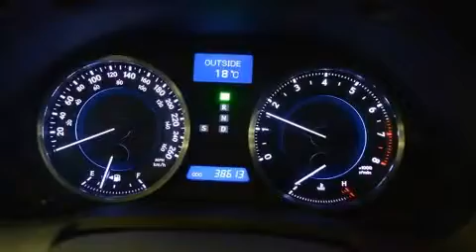2011 Lexus IS IS 250 AWD in Brossard, QC J4W 1M6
Lexus Prestige
5770 Boul. Tashereau

La route vous appartient avec la Lexus IS 250 2011. Affichant moins de 40 000 km au compteur, cette berline 4 portes met la priorit�� sur le confort, la s��curit�� et son c��t�� pratique. Le raffinement de son moteur 6 cylindres procure une grande douceur aux passages des vitesses, vous serez aussi rassur�� par son syst��me du contr��le dynamique de la stabilit��. Ce mod��le poss��de toutes les caract��ristiques raffin��es auxquelles Lexus nous a habitu��s: des phares �� extinction temporis��e, des lampes de lecture avants et arri��res, un compte-tours, des essuie-glaces intermittents, le r��troviseur central avec fonction anti��blouissement automatique, climatiseur avec commande automatique de temp��rature, et plus. Comporte une t��l��commande int��gr��e d'ouvre-porte de garage, une autre des options distinctives de ce v��hicule. Les garnissages de si��ges de cuir de haute qualit�� ajoutent au confort, un luxe toujours appr��ci�� du conducteur et des passagers. Ses attrayantes roues en alliage s'harmonisent aux formes des ailes qui accentuent le caract��re sportif du v��hicule. Le syst��me audio comporte un lecteur CD �� compatibilit�� MP3, commandes audio sur le volant, et 13 haut-parleurs qui optimisent la sonorit�� pour chaque occupant. Lexus accorde la priorit�� �� la s��curit�� et la protection en incluant: coussins gonflables �� l'avant avec d��tecteur de poids du passager, coussins gonflables lat��raux �� l'avant, syst��me antipatinage, syst��me d'assistance au freinage, un syst��me antivol, et freins antiblocage. Lorsque les conditions routi��res sont impr��visibles vous pouvez vous fier �� l'entra��nement �� rouage int��gral, qui procure une traction in��gal��e. Nous comptons sur une ��quipe exp��riment��e, d��vou��e et enthousiaste, pr��te �� vous servir. Nous serons heureux de r��pondre �� toutes vos questions. Allez, venez effectuer un essai routier, cela pourrait vous aider �� d��cider!